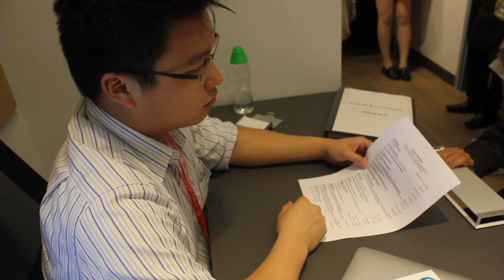N3Con Job Fair: One of the Only Media Job fairs in the Asia Region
AAJA organized one of the only media job fairs in the Asia region. Held in N3con at the University of Hong Kong, the fair provided an opportunity for international media organizations, journalists, media practitioners, and journalism students to meet up and do networking. Organizations included CNN, Thomson Reuters, Associated Press, The Wall Street Journal, Engadget, Asia Pacific Vision, Bloomberg, Next Media, and Time.